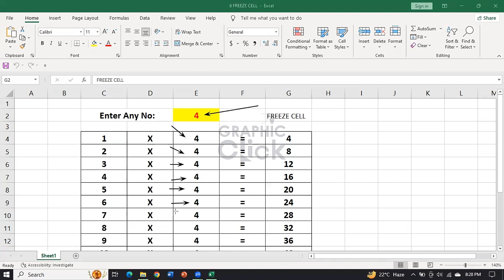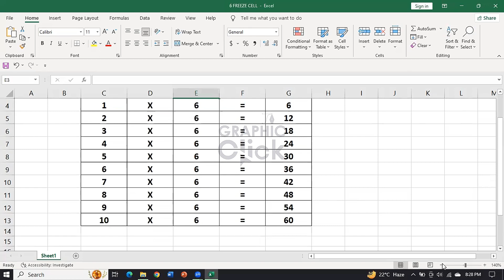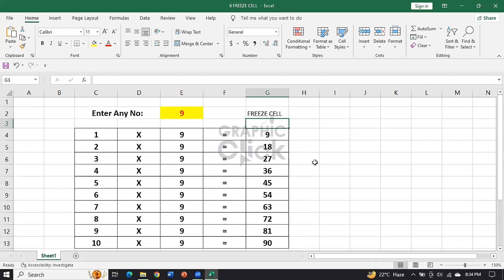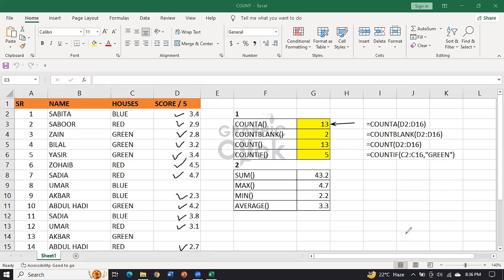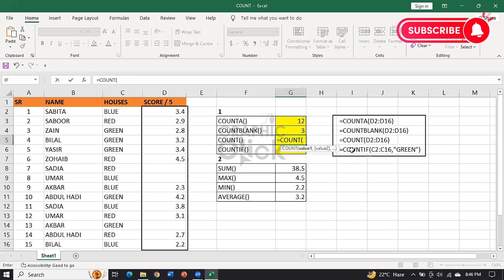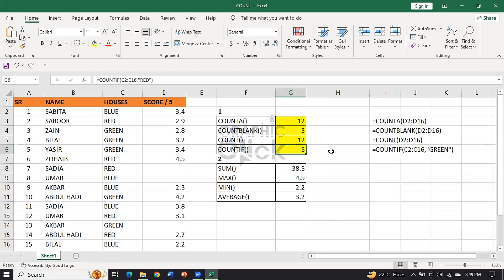Class 4 - Freeze cell CountA Countblank CountIF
Hey Everyone. This is Class No 4 in this class you will understand the Freeze cell and counta, countblank, count, formula of excel.

My name is Zack, and I am a seasoned Graphic Design & CIT Trainer having experience of 10+ years. I've started this training for anyone who wants to learn Graphic Designing for FREE in a professional way.

For online and physical training classes.

Here you will learn Adobe Photoshop, Adobe Illustrator, and much more.

excel formulas
excel
excel formula
microsoft excel
excel tutorial
ms excel
excel tutoring
excel 2019
formulas
excel tips
excel functions
excel if formula
excel formula hacks
excel 2016
excel formulas and functions tutorial
top 10 excel formulas
excel formula number hindi